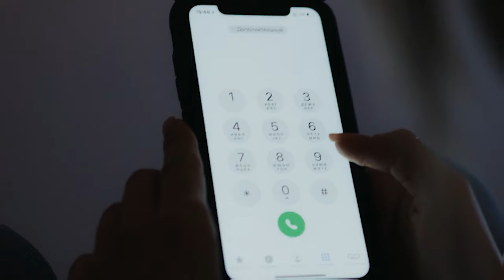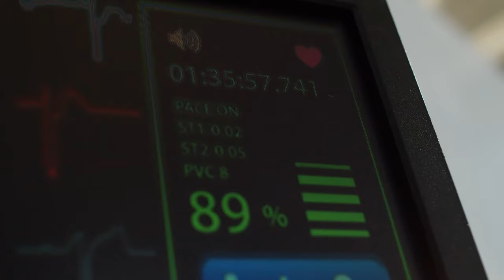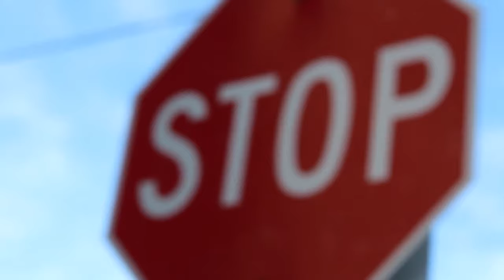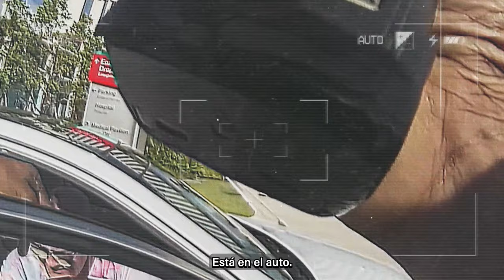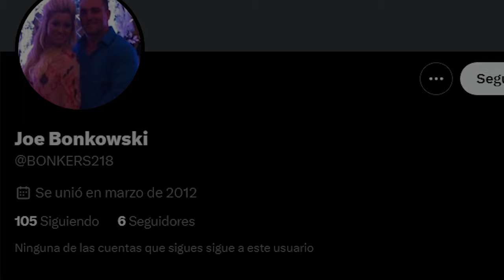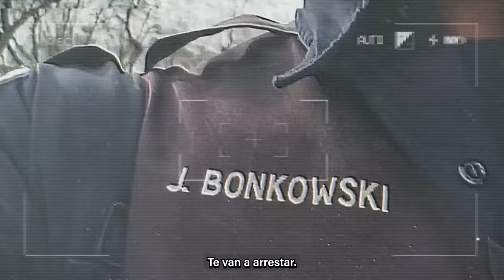4 Policías CORRUPTOS Maltratando A Ciudadanos...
4 Policías CORRUPTOS Maltratando A Ciudadanos...

Gracias.